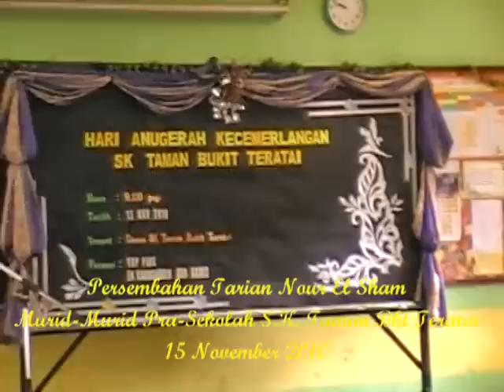Tarian Nour El Sham Pra-Sekolah Taman Bkt Teratai, Ampang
Tarian Lagu Nour El Sham oleh Murid Pra-Sekolah Taman Bukit Teratai Ampang pada 15 November 2010